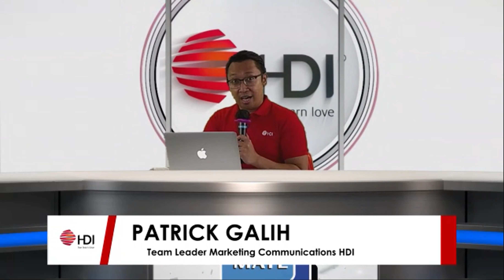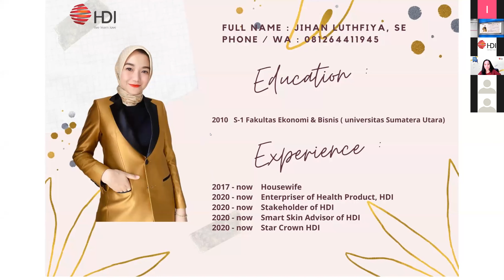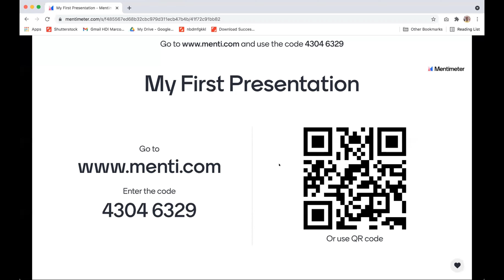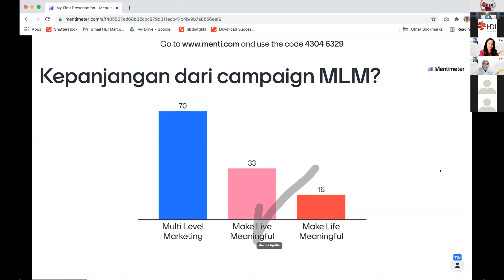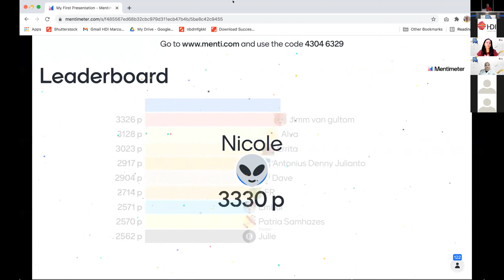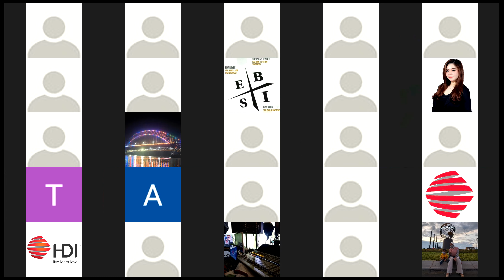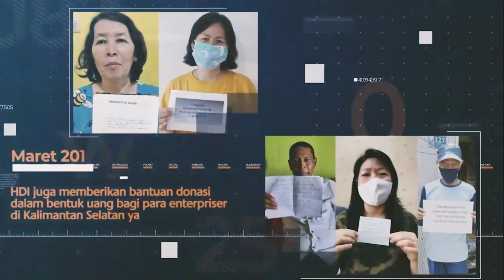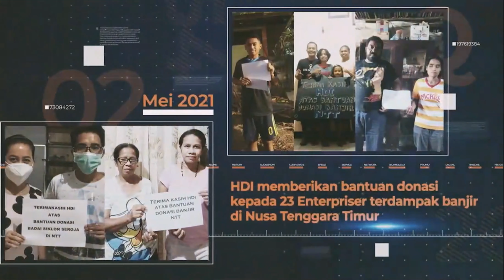IN2MATE Talk Show Eps. 3 Generasi Merdeka Finansial, Investasi Masa Depan | HDI